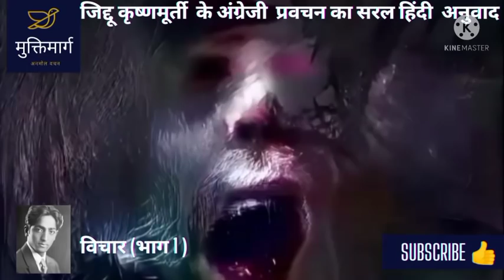विचार (भाग 1)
J.Krishnamurti_in_hindi,
Philosophy,
learn_philosophy,
Jiddu_krishnamurti_speech_in_hindi,
ज्ञान_पाने_नुकसान,
हम_दुनिया_से_कैसे_सिखते_हैं?,
हम_समझ_कैसे_खोते_हैं?,
समझ_कैसे_बढेंगी,
धर्मो_मे_झगडे_क्यू_होते_हैं,
दुनिया_मे_इतना_पाप_क्यू_हैं?,
सत्य_क्या_हैं,
सत्य_को_कैसे_धुंढे?,
Muktimarg,

अगर आपको मेरा काम अच्छा लगा तो आप चॅनेल के JOIN बटन पर क्लिक करके हमे 89Rs.से  सहायता कर सकते हैं 🙏🙏🙏

[ojhai 1984 California ]